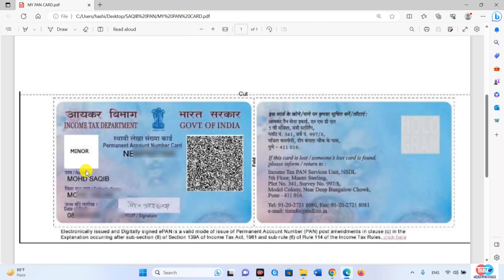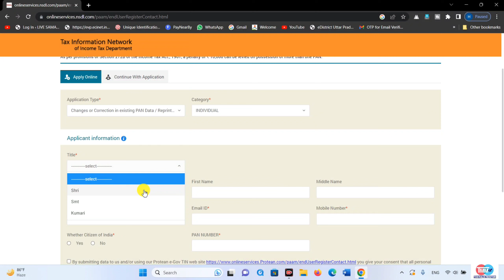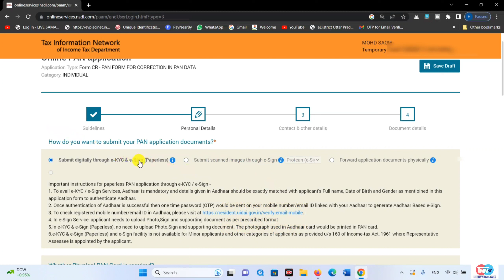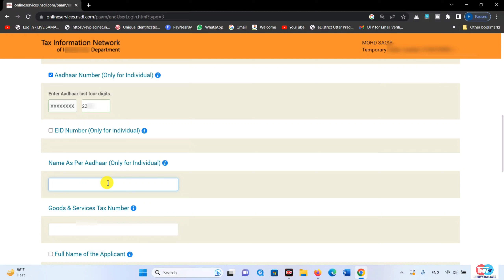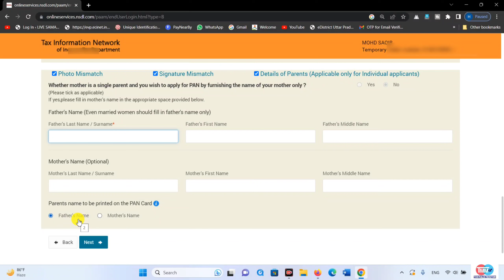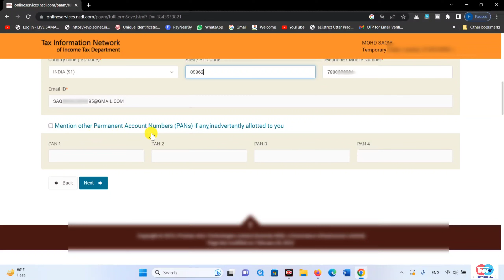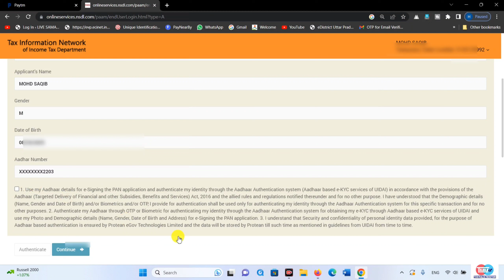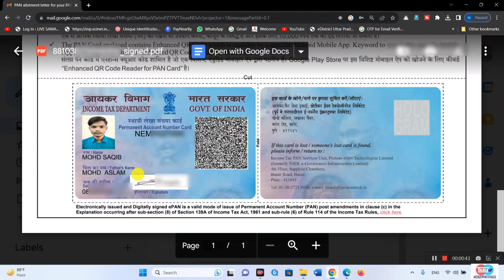Minor pan card to major pan card kaise banaye | minor pan card par photo signature kaise lagaye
Pan card minor to major apply online | minor pan card par photo signature kaise lagaye |

Description:
In this comprehensive tutorial, we'll walk you through the process of upgrading a Minor PAN Card to a Major PAN Card. It's essential to make this update when you turn 18, as it ensures that your PAN Card reflects your current status as an adult. Follow these steps carefully to complete the process smoothly.